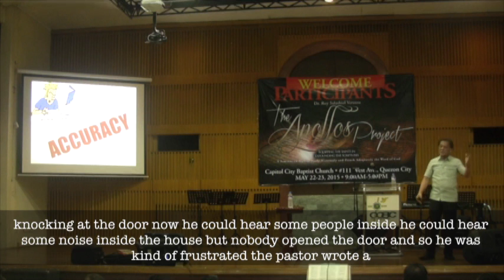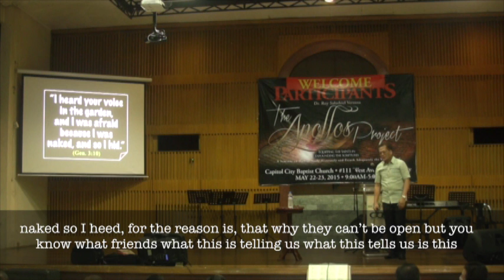01 AP Short Clips Syllabus Accuracy 1 1